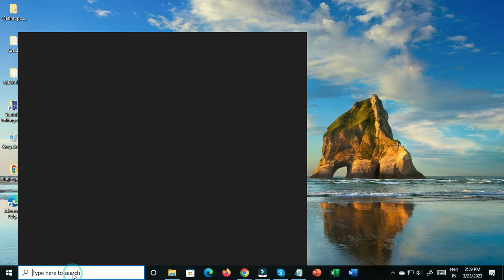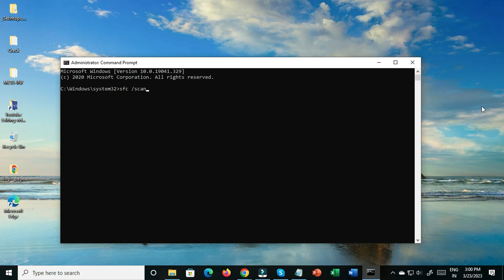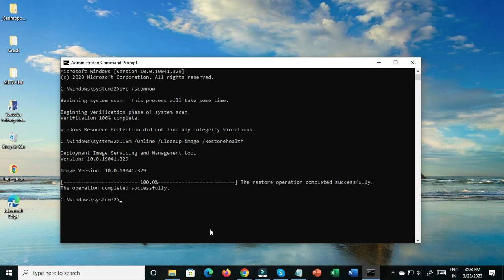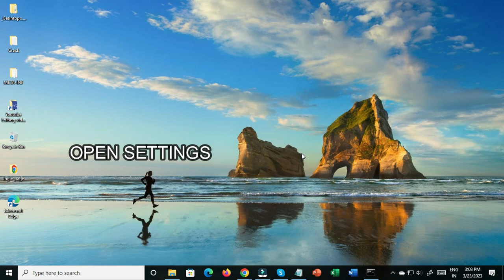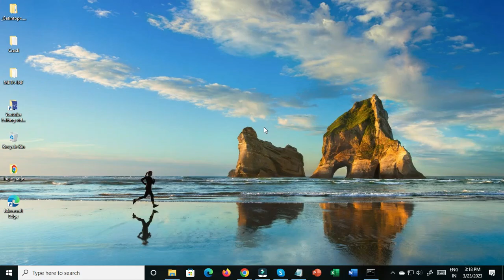How to Fix Windows Update Error 0x8024a205 In Windows 11/10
Fix Windows Update Error 0x8024a205: How to Fix Windows Update Error 0x8024a205 In Windows 11/10